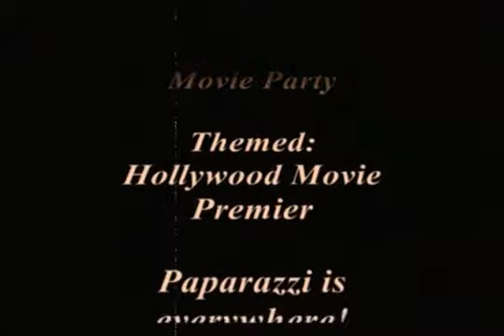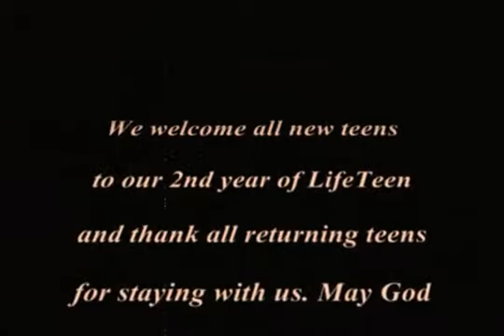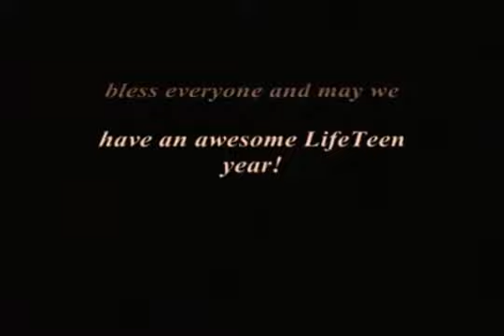St. Bernard of Clairvaux - Life Teen Kick Off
credits to AceMasta304 :)